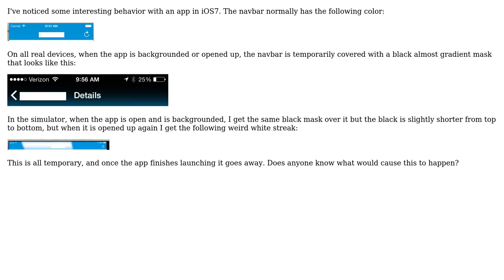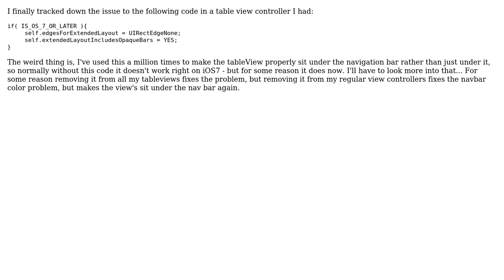iOS7 Navigation Bar Glitch On App Open and Close (2 Solutions!!)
iOS7 Navigation Bar Glitch On App Open and Close

With thanks & praise to God, and with thanks to the many people who have made this project possible! | Content (except music & images) licensed under CC BY-SA | Music | Images & others | With thanks to user Mike user Adam Johns and the Stack Exchange Network Trademarks are property of their respective owners. You are responsible for your own actions.